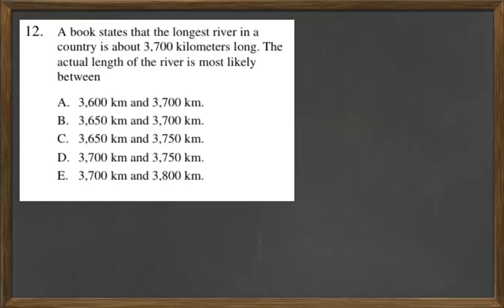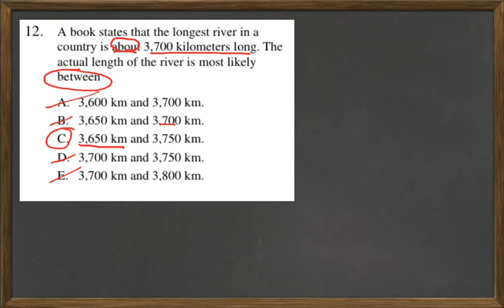HiSET Math Free Practice Test 2 #12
HiSET is a newer high school equivalency test with few online study resources.  This is problem #12 from the Free Practice Test 2 (FPT2) found